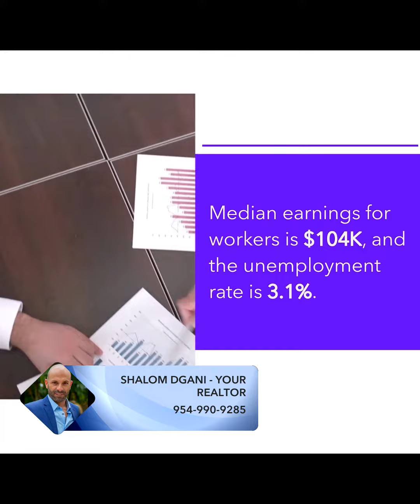Real Estate Tips - South Florida